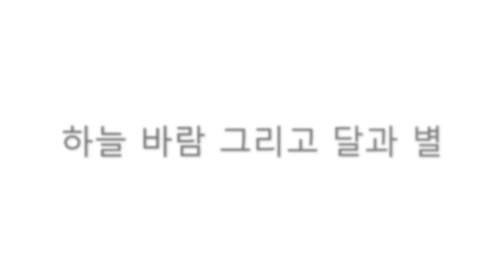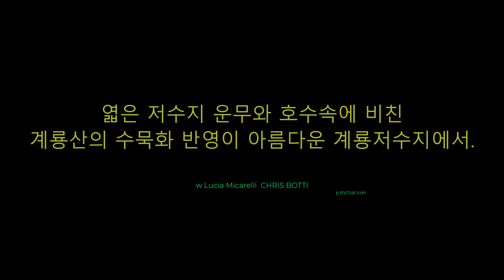계룡산(鷄龍山) 계룡저수지(鷄龍貯水池)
엷은 저수지 운무와 호수속에 비친
계룡산(鷄龍山)의 수묵화 반영이 아름다운 계룡저수지(鷄龍貯水池)에서.